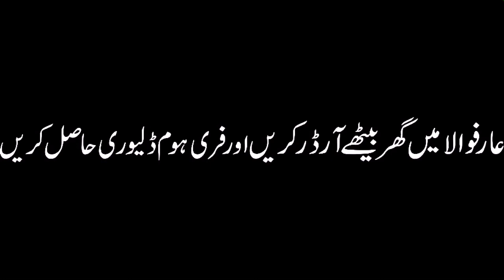Awesome & Amazing Arrival of Beautiful Bell bottoms, overcoats, ladies leather jackets Hooded Shrugs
You can purchase all kinds of winter garments in Sultan Shopping Mall Arifwala
 ladies, gents, kids, bridal collection, shawls, shoes, booties,
Leather Jackets
Jeans Jackets
Overcoat
Palazzo
Bell bottoms
Warmer
Woolen caps
Hooded Coats
Furred Jackets
Hooded Shrugs